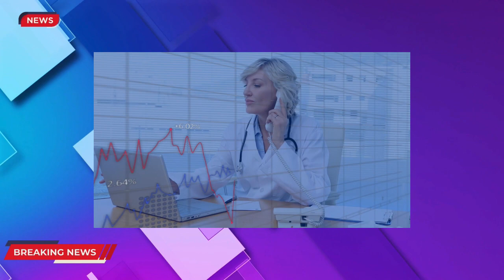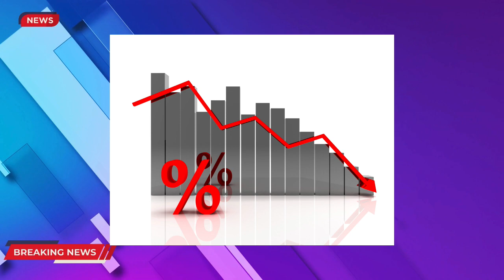More Than 2 Million Ontarians Do Not Have A Family Doctor, Report Finds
The family medicine crisis is becoming increasingly dire, with federal funds marked as a good start but far from what's necessary to bring about significant change.

🔒 Copyright Information 🔒